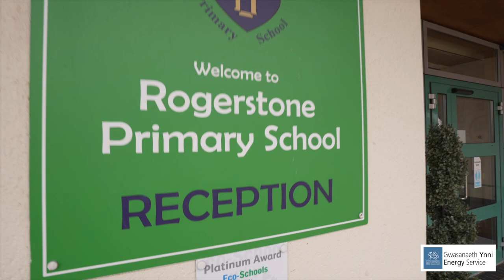Astudiaeth Achos Gwasanaeth Ynni: Ysgol Gynradd Tŷ-du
Mae Ysgol Gynradd Tŷ-du yng Nghasnewydd yn un o sawl sefydliad sector cyhoeddus yng Nghymru sy'n cael cymorth effeithlonrwydd ynni gan Wasanaeth Ynni Llywodraeth Cymru. Bydd gwelliannau a osodwyd yn yr ysgol yn helpu i leihau ei hallyriadau carbon tua 30 tunnell o CO2 y flwyddyn.